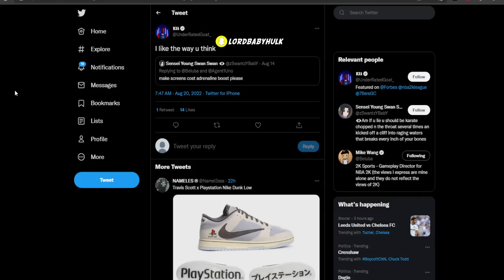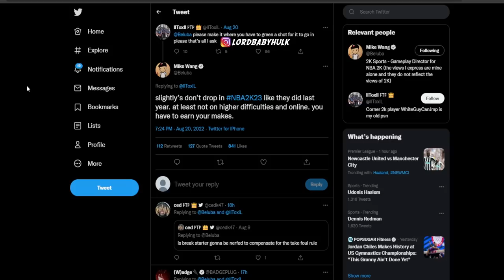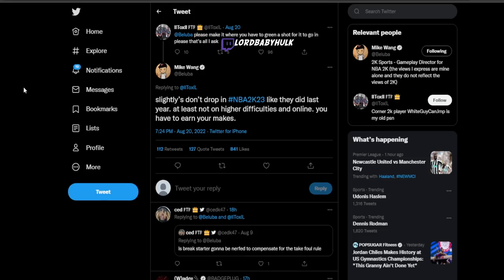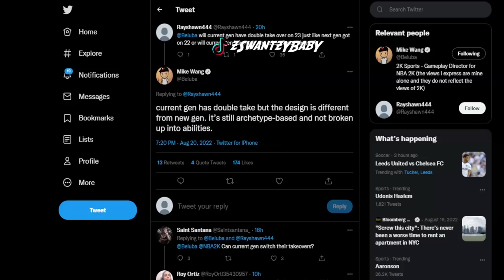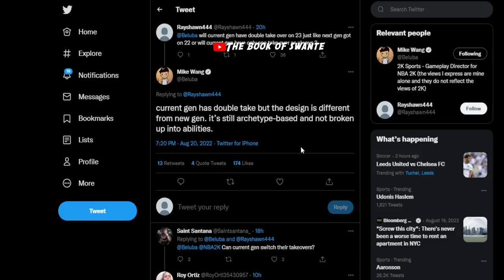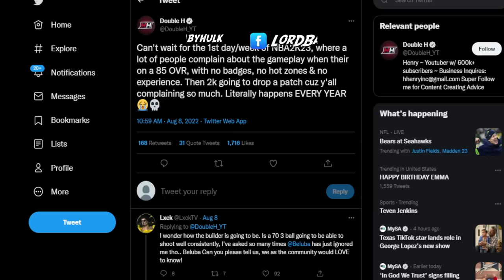BIG Nba 2k23 GAMEPLAY BUFFS & BIG NERFS Coming!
Nba2k23 BIG BUFFS & BIG NERFS Coming! nba 2k23 is getting a new balance patch. In this patch we will be getting LOTS of Buffs and LOTS of Nerfs to various builds. This is an exciting time to be alive for nba 2k fans as we continue to see the game develop and get better before our eyes. Which build buffs are you excited for? Which are you scared of?

🤞🏾If you want to be added to my friends list, 1v1 me just sponsor to the channel and show me prove on twitter and i will add you, Become apart of thy academy